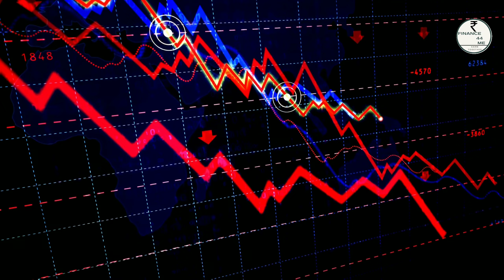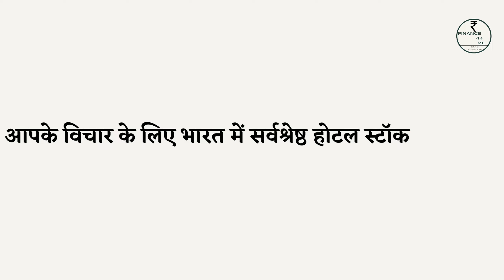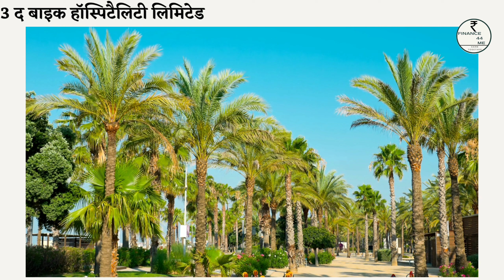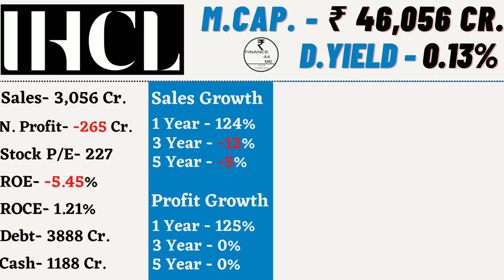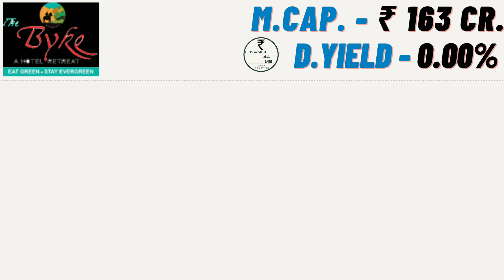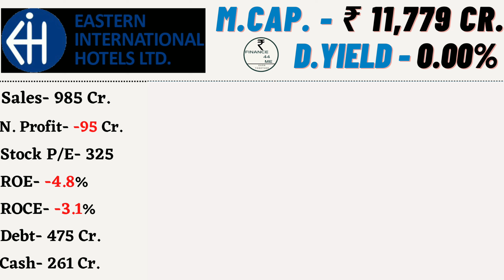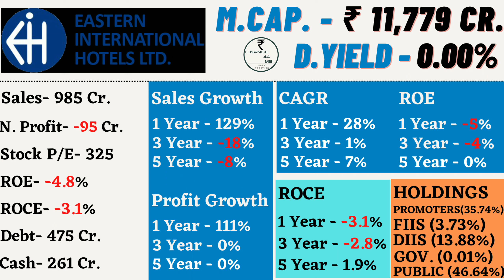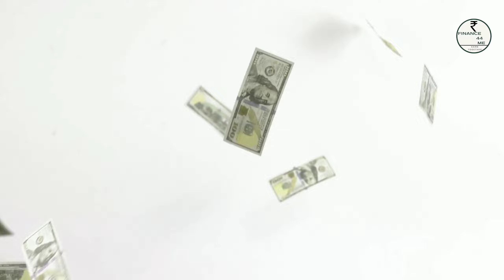HOTELS SECTOR | Most Growth Sector | Complete Analysis & Share Details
Share market is subject to Market Risk. FINANCE44ME Youtube channel and any person associated with this channel accepts no liability for any kind of content uploaded on this channel or accept no responsibility for any direct, indirect, implied, or any other consequential damages, arising, directly or indirectly on account of any action taken based on the information provided on this youtube channel. We request everyone not to take our content too seriously.

TOP HOTEL SECTOR STOCKS
TOP TRAVELING SECTOR STOCK
BEST HOTEL SECOTR SHARE
HOTEL SECTOR SHARE ANALYSIS
TRAVELING SECTOR SHARE ANALYSIS
LATEST STOCK MARKET NEWS IN HINDI
RAKESH JHUNJHUNWALA STOCKS
RAKESH JHUNJHUNWALA RECOMMEND STOCK
AVIATION SECTOR STOCKS LATEST NEWS
hotels stocks
hotels sector in india
ihcl
lemon tree hotels
chalet hotels
eastern international hotels
byke hotels
hotels share comparison
hotels share analysis
finance44me